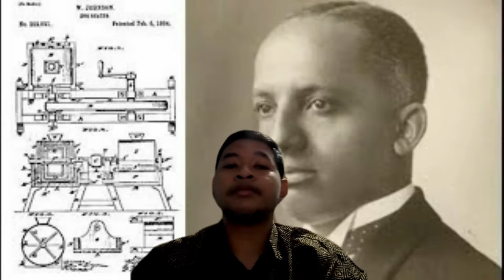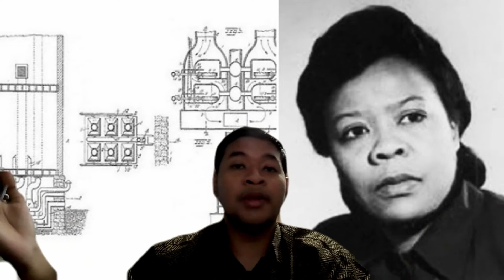Class4 _THE SCOOP ON INVENTORS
Creators:
1. Sandi Wira Saputra (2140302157)
2. Ryan Afdal Aldryan (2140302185)
Tittle:
THE SCOOP ON INVENTORS